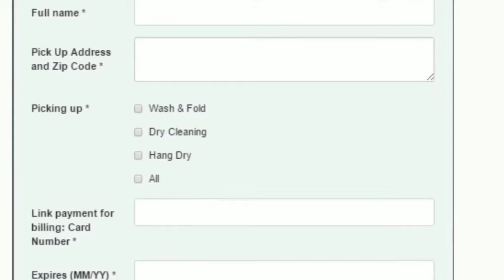Dry Cleaning & Laundry